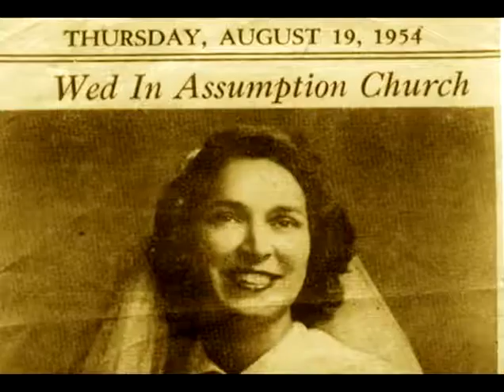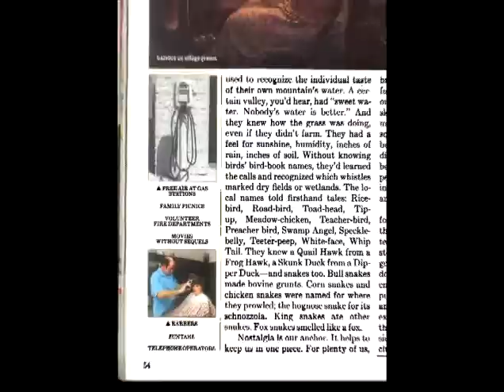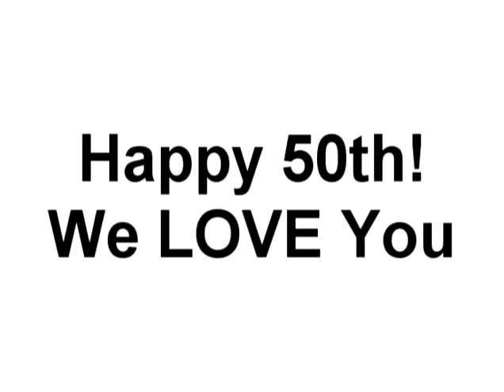Marjorie and Louis Santella's 50th Anniversary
A great memory slideshow long before I knew what I was doing with video. The video is 15 years old